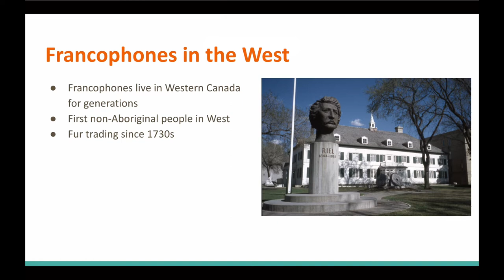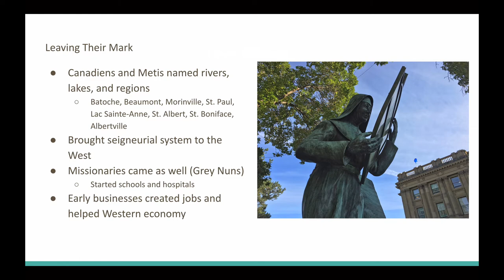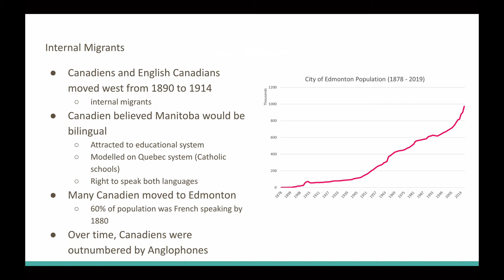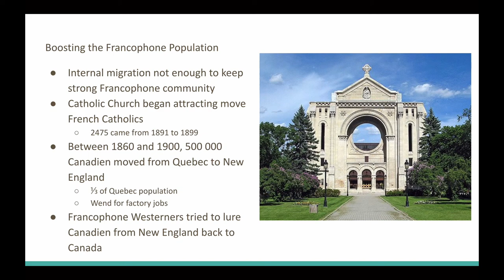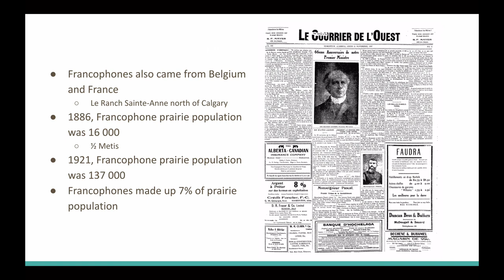SS7 Lesson 11.6 - Francophones in the West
How did Francophones contribute to the development of the West.